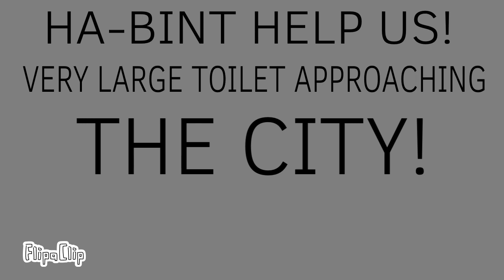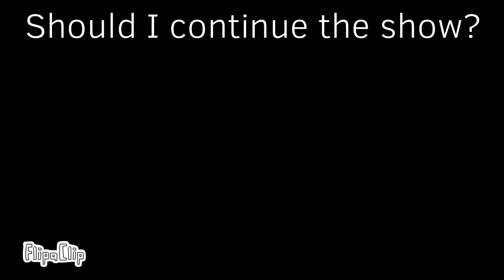What If Cameraman Made Parasites (Part 4) - Skibidi Toilet Animation